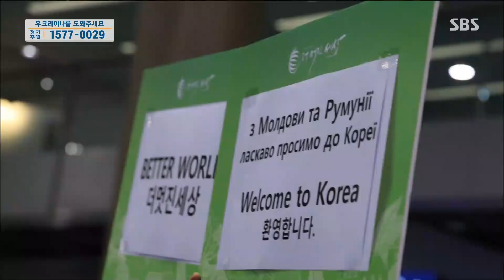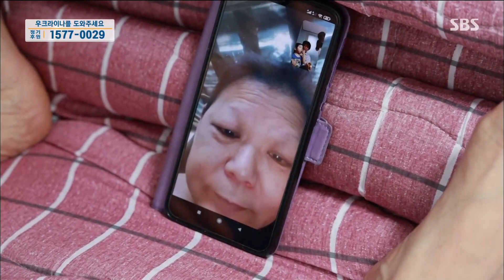필사적으로 탈출한 우크라이나 고려인들, 그리고 그들의 이야기